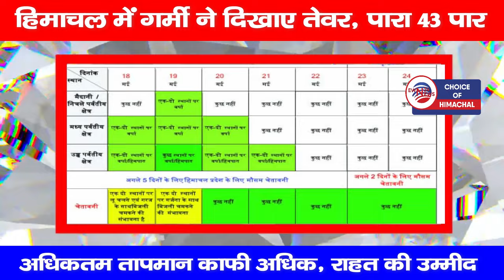हिमाचल में गर्मी ने दिखाए तेवर, पारा 43 पार, अधिकतम तापमान काफी अधिक, राहत की उम्मीद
The heat has started showing its intensity in Himachal Pradesh. The temperature has crossed 43 in Himachal. The maximum temperature has been recorded much higher than normal. The conditions in the plain areas are bad, but the people of the plain areas can get some relief tomorrow i.e. on May 19, 2024.

According to the update of Meteorological Center Shimla on May 18, the weather may remain bad in the central mountainous and high mountainous areas today. There is a possibility of rain at some places across Himachal on May 19.